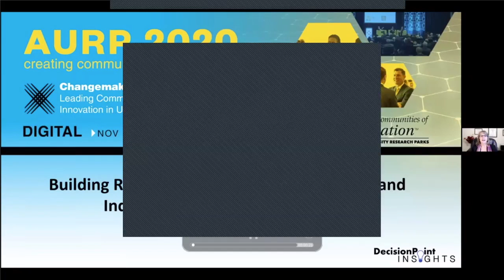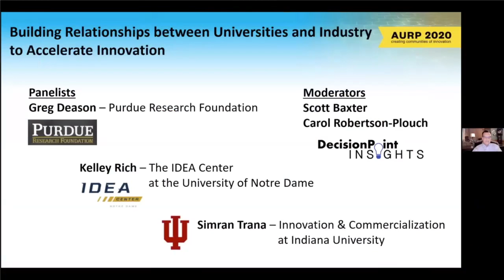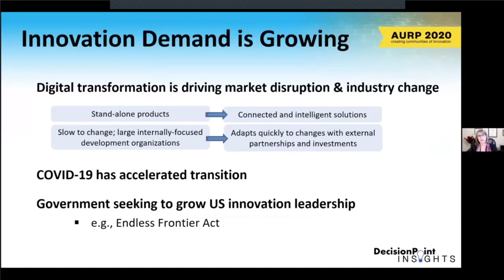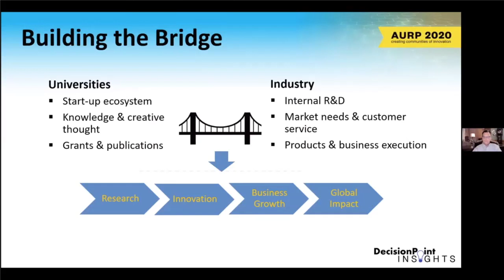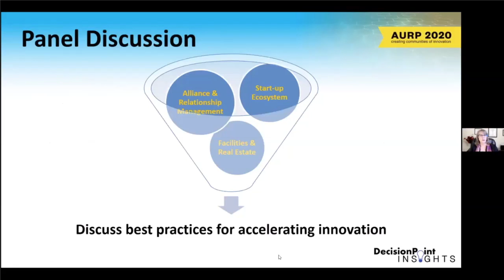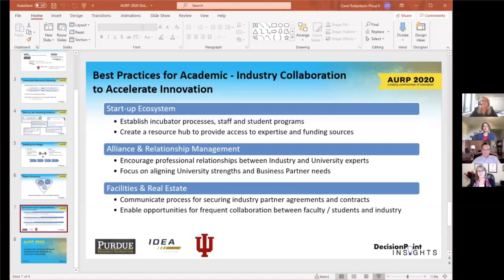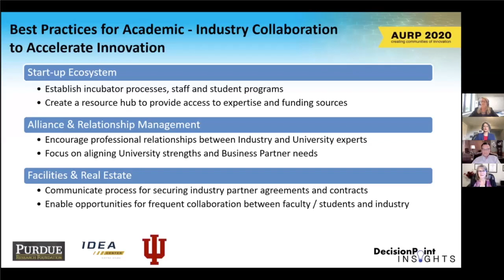AURP 2020 Digital Conference - Building Relationships